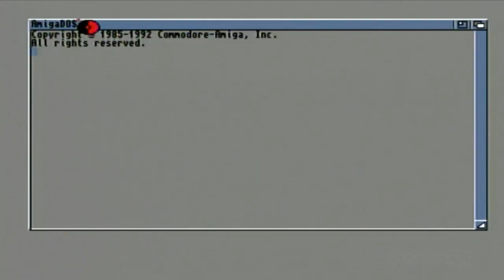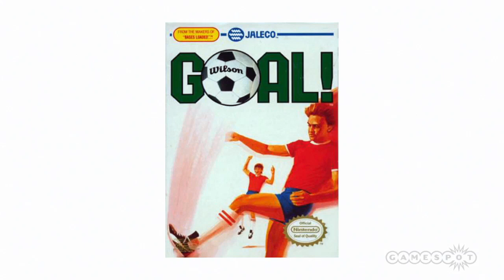EFMS - History of Football / Soccer Games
We have everything you ever wanted to know about football (alright, soccer) games in one handy video.